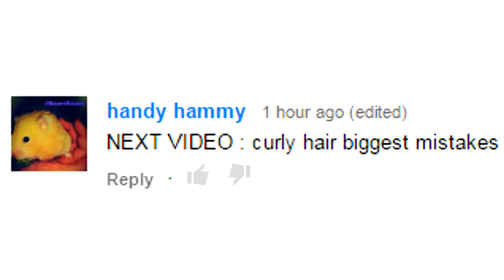BIGGEST Curly Hair Mistakes!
Stay away from these curly hair sins! BEWARE! Spread the word and share with your fellow curly hair brethren. These tips are essential for curly girls

Microfiber Tower for scrunching
My Favorite Shampoo
Silk Pillow Case

Prime (6-month free for edu emails)

→ satin pillow case

NEW Video: "Our First Family Boat Ride Went Horribly Wrong"